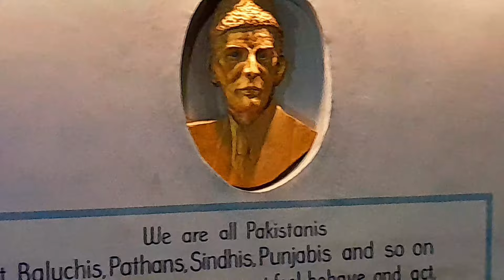14 August celebration | happy independence day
14 August celebration